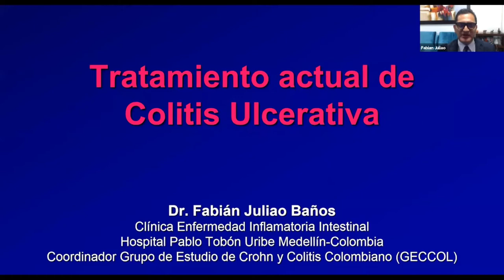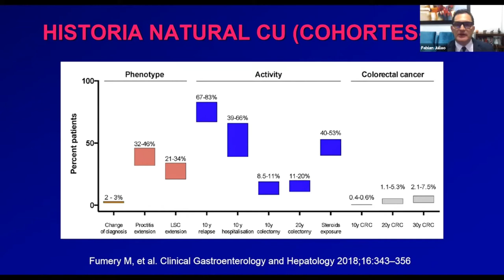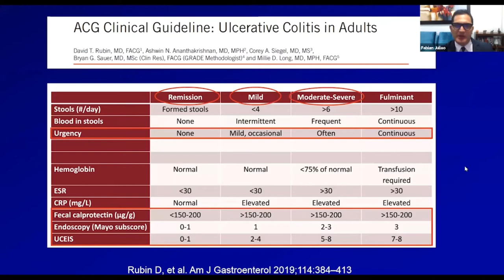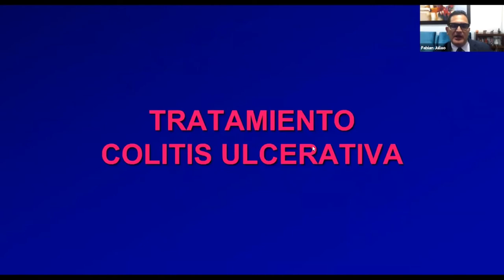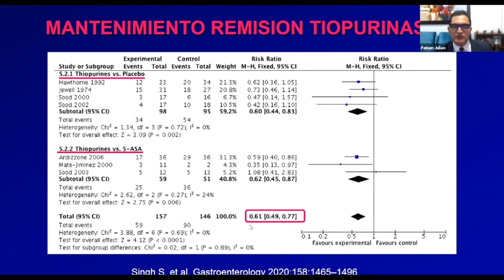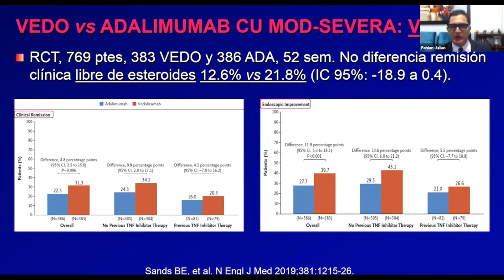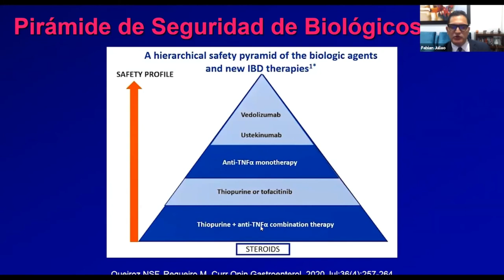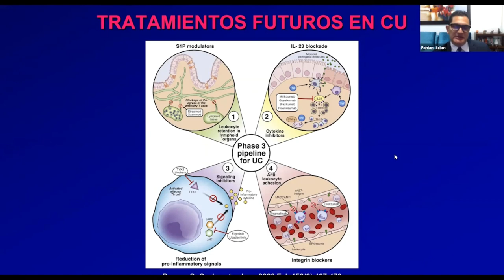B4 4 Tratamiento actual de la Colitis Ulcerativa Dr Fabián Juliao